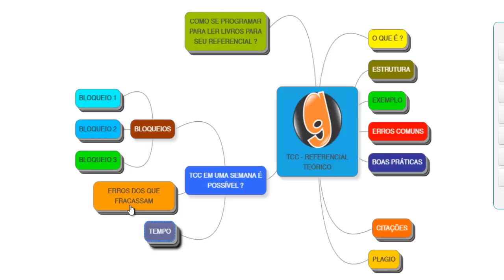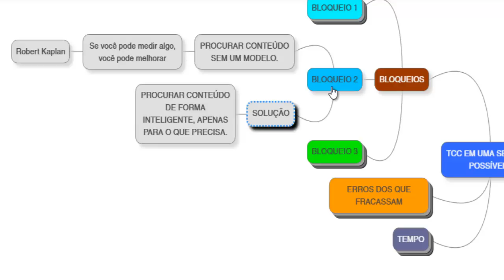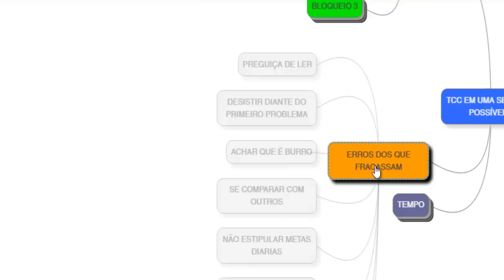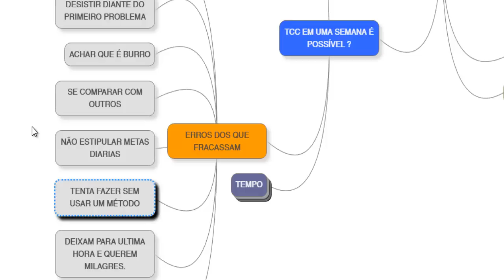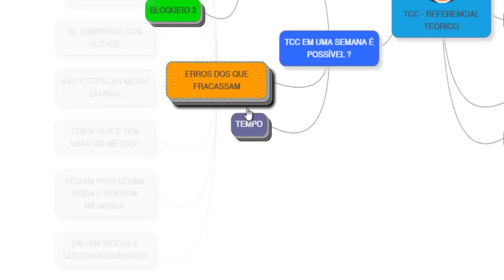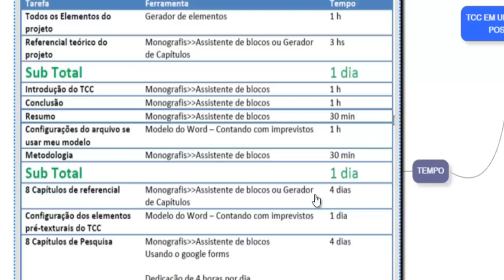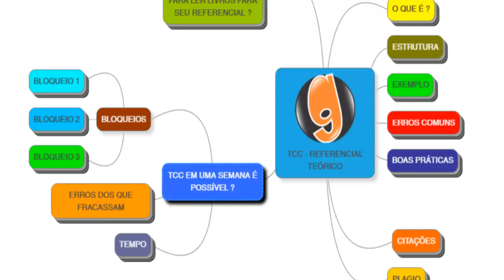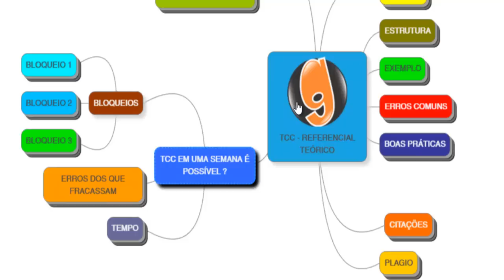FAÇA SEU TCC EM UMA SEMANA- SAIBA COMO | 14 DE 30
Lógico que precisa do seu esforço, mas veja meus cálculos e descubra se da ou não para fazer um TCC nesse prazo tão curto de tempo.

Está empacado e não consegue progredir com seu TCC e já está próximo da entrega ? Aprenda como não ficar travado e como se programar para escrever tudo em 11 dias.

Tudo que você pode medir, você pode melhorar (Robert Kaplan)

VOCÊ PRECISA SE PROGRAMAR, SENÃO NÃO CONSEGUIRÁ.

Mas prof. Douglas...eu não vi os videos anteriores?

Toda iniciativa depende de apoio, um comentário seu vai apoiar e muito outros projetos como esse. Mova-se.

Entendo que esteja muito ocupado, faz assim. Basta parar e comentar, e pronto, é rapidinho!

Te vejo lá no vídeo!

Bons estudos!
Douglas Tybel

Estamos próximos da entrega do TCC e você mais do que ninguém sabe o que está passando, com provas, eventos, TCC etc...Conciliar tudo isso está sendo muito doloroso.

Por isso resolvi fazer um compromisso com você.
Durante 30 dias postarei um vídeo por dia com dicas para te ajudar nessa etapa.

E o melhor...vou responder sua pergunta. Isso mesmo, basta deixar um comentário no vídeo e logo você obterá sua resposta, pois eu responderei aos comentários do vídeo do dia. Para isso é bom ficar antenado.

Todos os dias as 07hs da manhã realizarei a postagem e aguardarei seu comentário para responder.
Você tem quase o dia todo para participar, pois ficarei até 23hs aguardando por sua duvida.